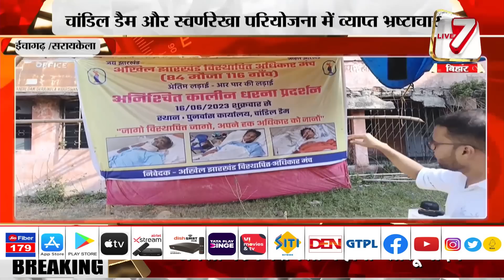और कुछ दिन में डूब जाएँगे 116 गाँव ….चांडिल के विस्थापित गाँव पर सबसे बड़ी ग्राउंड जीरो रिपोर्ट